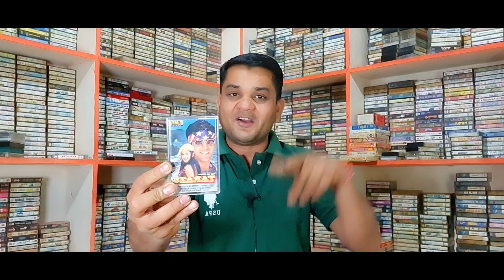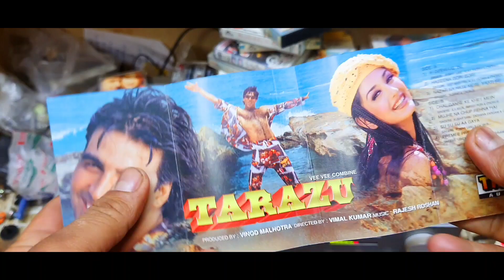Tarazu Movie 1997 । 90s Superhit Musical Trailer in Time Audio Cassette । ऑडियो कैसेट की पुरानी यादे